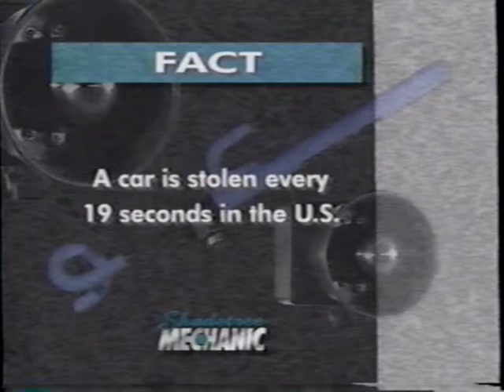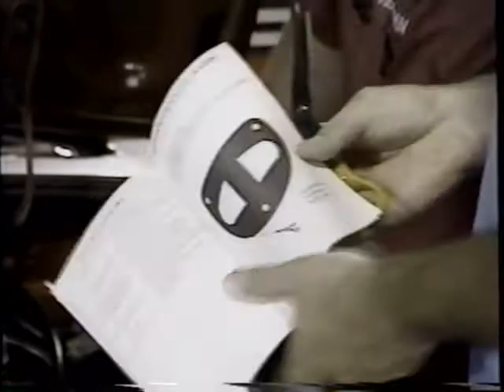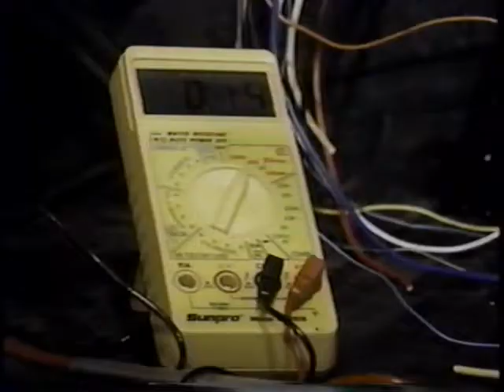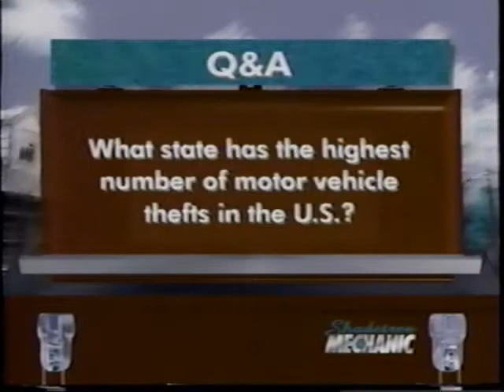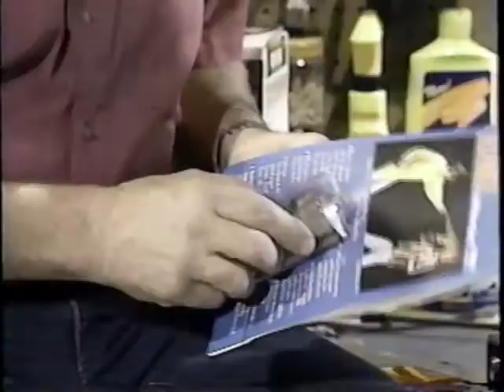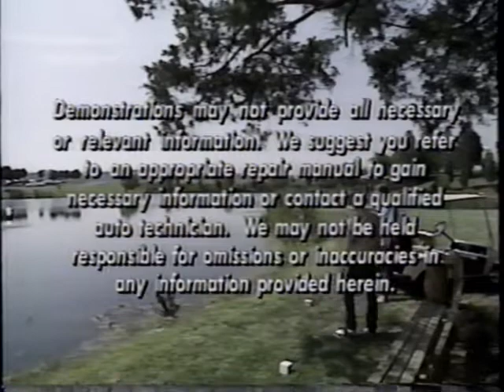Shadetree Mechanic - Code Alarm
Obsolete model - no longer available